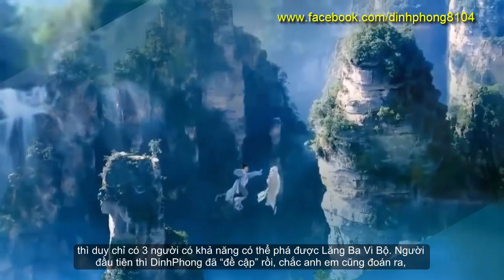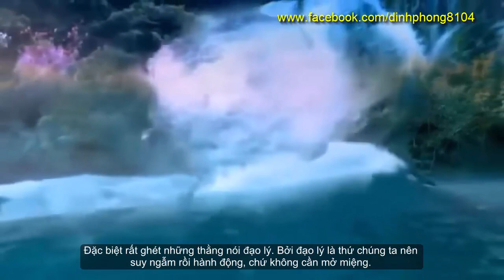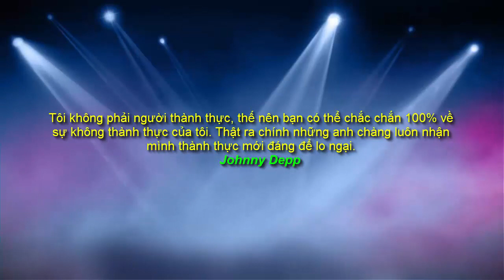Ai có thể phá được Lăng Ba Vi Bộ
Như các bạn đã biết. Lăng Ba Vi Bộ là một môn võ công rất bá đạo, nằm dưới quyển trục của Bắc Minh Thần Công. Còn nhớ khi xưa Đoàn Dự rơi vào cấm động sau núi Vô Lượng, có lạc vào nơi “động phòng hoa chúc” của Vô Nhai Tử cùng Lý Thu Thủy khi xưa. Chàng nhờ tính tình thật thà, hết lòng cung kính mà có cơ duyên nhặt được Bắc Minh Thần Công.